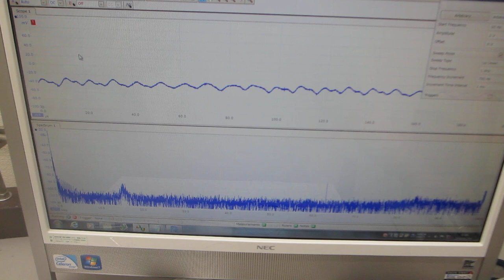超音波テスターＮＡ（オシロスコープ100MHzタイプ）の超音波発振機能を利用した実験（超音波システム研究所）